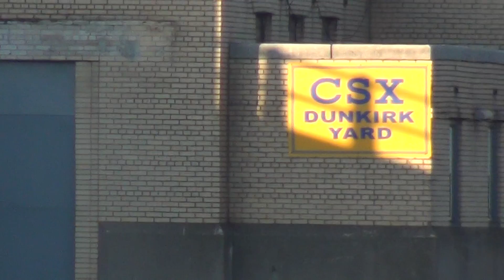CSX Intermodal Train Eastbound on Raised Tracks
Train Go ahead and post video responses to any of my Videos, they are all set to approve right after you post your response. Post as many as you want on as many videos as you want, it's a great way to promote your channel and vids. Please Comment, Rate and Subscribe, I will Sub back. Big Long and Massive Trains Here at Wide World of Trains. I want to start doing Airplane and Jet videos at Air Shows Some Day